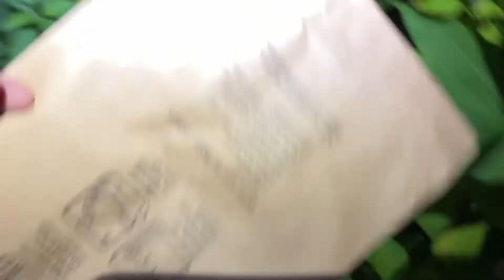Vi gör eget rödvin på druvan Zilga och vinet blir hemtrampat.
I år fick vi ihop hela 14,4 kg vindruvor från tillsammansodlingen. Vi har tre plantor som växer utomhus och som har brett ut sig en hel del, även upp i grannarnas balkonger. Alla plantor härstammar från vindruvan jag fick av min pappa 1995 och som fortfarande lever och bor i växthuset i skogsträdgården. Tidigare har vi testat att göra saft men ungarna tycker att den är för karaktärslös så nu var det dags för vin. Jäsningen är igång och jag utgår från ett recept på sidan Länk men har tillsatt en jäst som heter R56 samt lite jästnäring fermaid K. 14,4 liter druvor blev med vatten och socker ca 30 liter. Målet är 15 flaskor vin och resten rödvinsvinäger men kan komma att ändras.